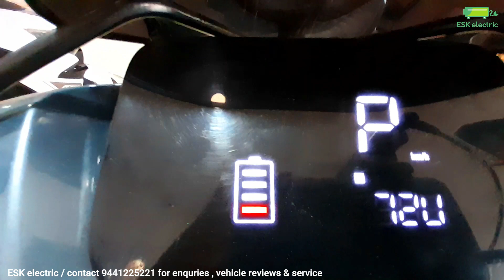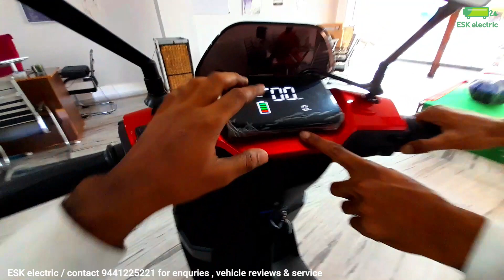differences between DB non registration & DB registration full details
hello electric riders here is the doubt clarification between DB non-registration & DB registration full specs and details
For any doubts, queries & service regarding doubts contact
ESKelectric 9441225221